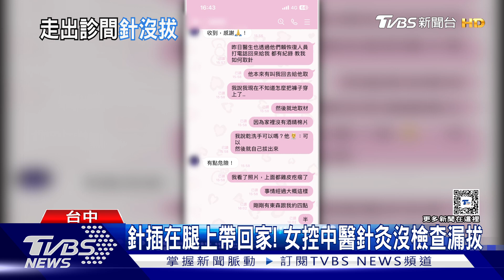針插在腿上帶回家! 女控中醫針灸沒檢查漏拔｜TVBS新聞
台中一名葉小姐日前到中醫診所針灸，沒想到醫師少拔一根針，還插在大腿上，讓她回家之後嚇傻，詢問診所對方讓她自行拔針，她直呼不敢再去看中醫，對此遭指控診所沒有回應，不過就有其他專業中醫師示範正確sop，要記錄施針數，才不會造成病患困擾。